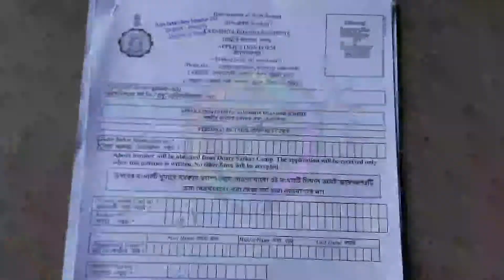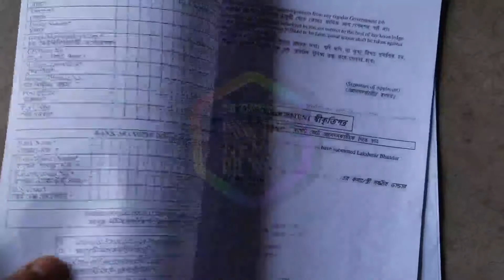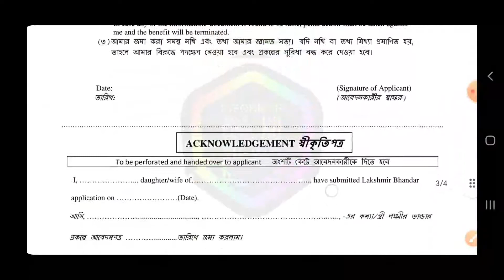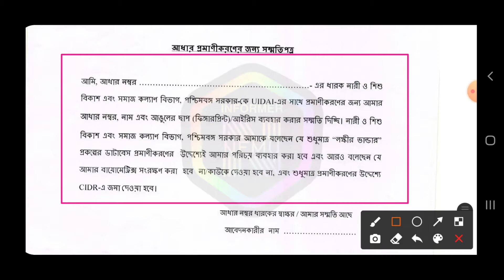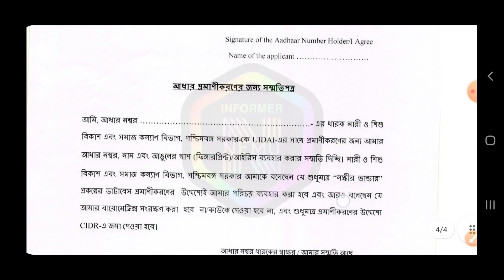Laxmi Bhandar form fill up 2022 | Lakshmi Bhandar new form 2022 | Laxmi Vander form fill up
Topic Covered-

lokkhi bhandar
lakshmi bhandar form fill up 2022
lakhmir bhandar scheme form fill up 2022
lakshmir bhandar
laxmi vander form fillup 2022
lakshmir bhandar form fill up 2022